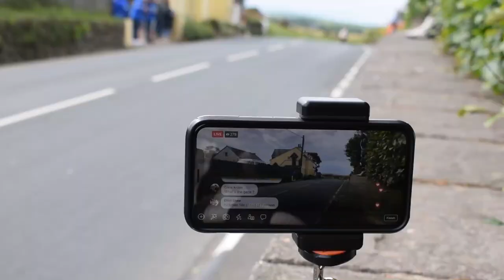Hickman SHOOTING FLAMES - TT Senior Race At Braddan Bridge 2022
The scream of an engine slowly appears in the distance, looking up to Quarterbridge you see a bike appear. Almost horizontal it begins to stand up as the rider applies the throttle - flying down the straight towards you semming like it'll never stop. Suddenly the forks compress, the sounds of dropping gears rings out through the trees as the course of this pilot changes left, passing the larger tree and dissapearing over the chicane bridge.

That's Braddan Bridge, and it's where we are for the rescheduled senior race of the Isle of Man TT 2022.

We are a small race team on the Isle of Man with big dreams, playing with cameras.
Everyone should be able to see what goes on. No smoke, no mirrors. Bike stuff without the BS.
We will show you the good and bad as we enjoy the unrestricted speed limits and work towards racing on the TT course ourselves.

We also have merch available and space for your name on the race bikes - Right in front of the tail cameras.

If you’d like to know more, just get in touch